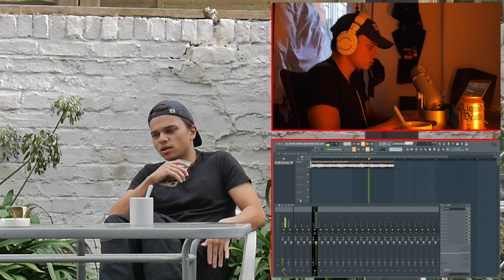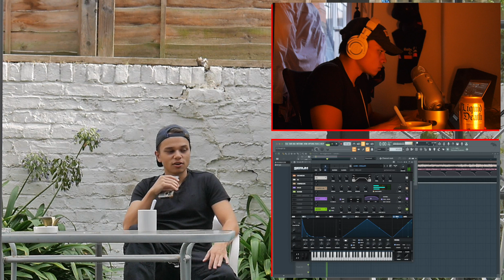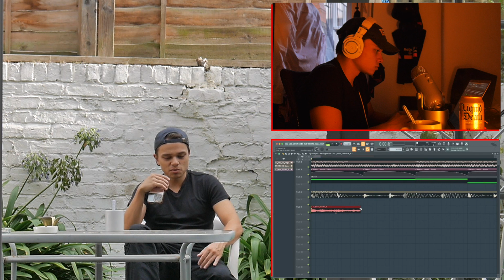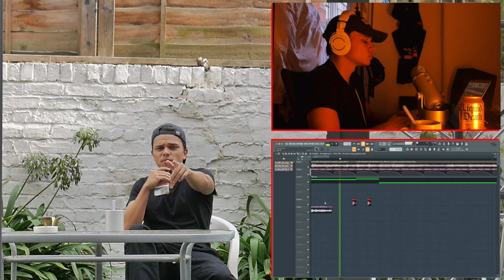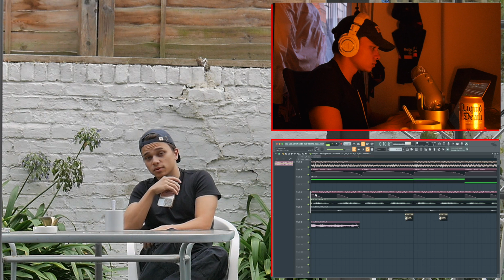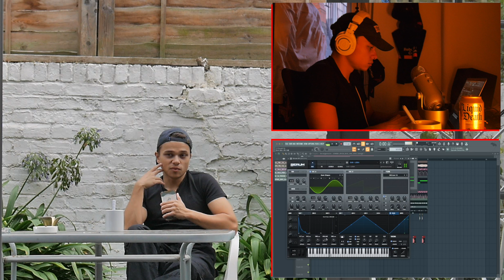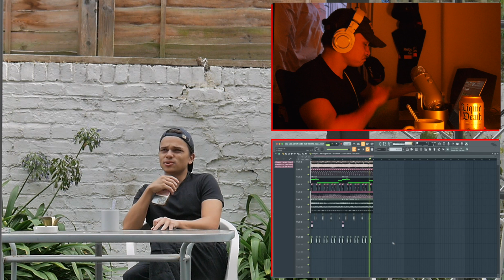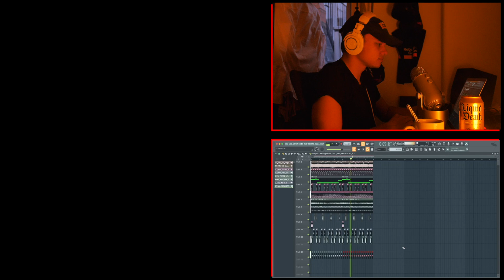I Defeated Beat Block (Music Production Vlog)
In this vlog I make some music! And we talk about stuff.